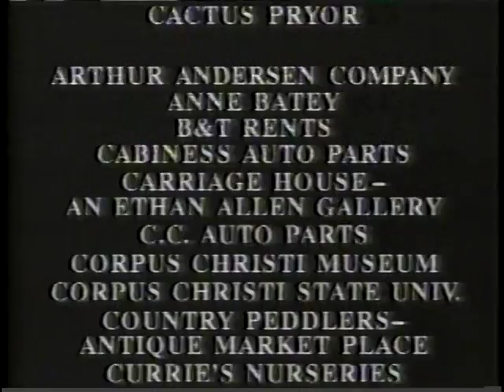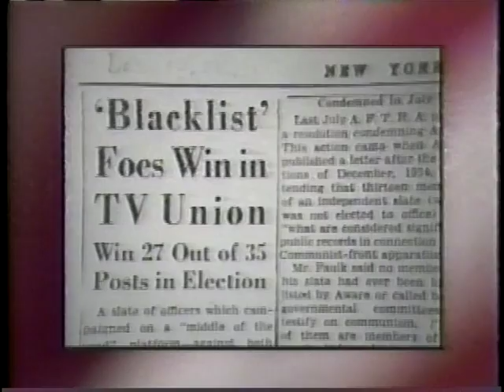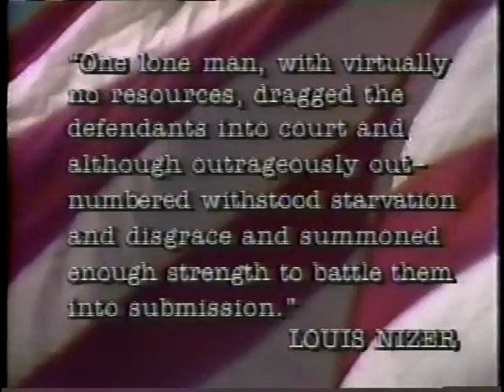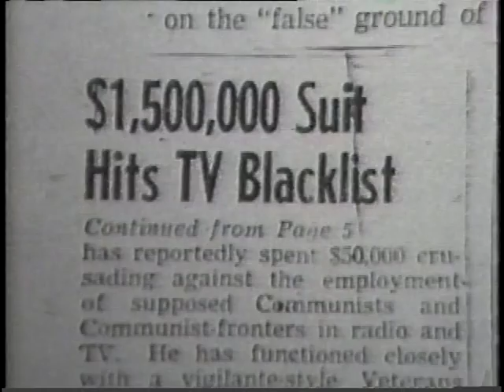John Henry Faulk end Shalom Alechiem 1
"the man who beat the blacklist". John Henry Faulk.
and end seg of the world of Shalom Alecie3m 1982 revival with Jack Gilford

i put this into  one piece now and a collage i did